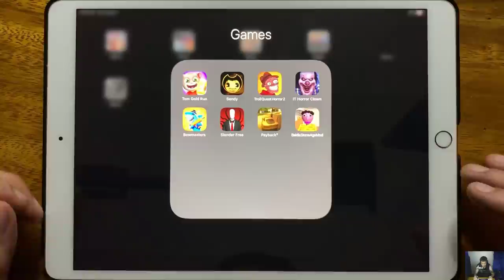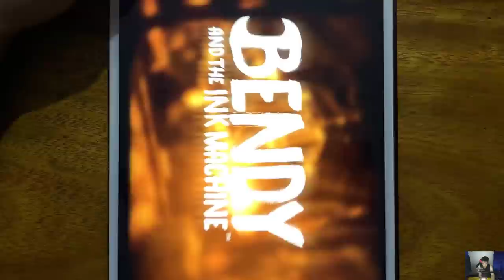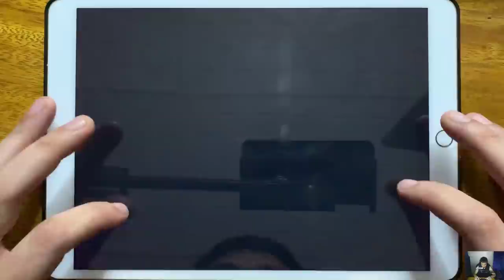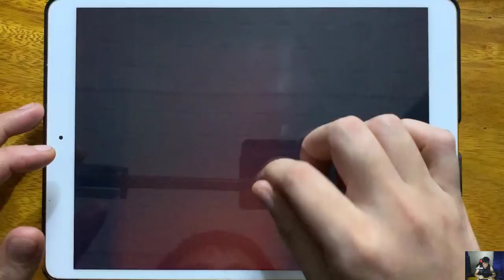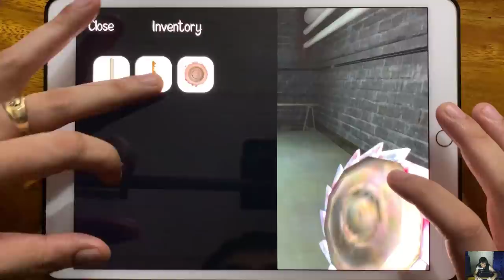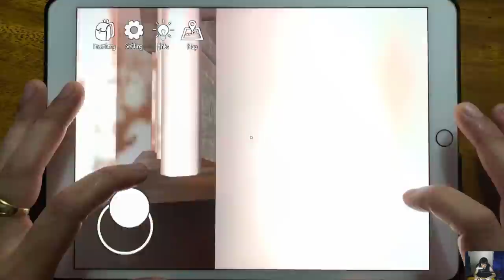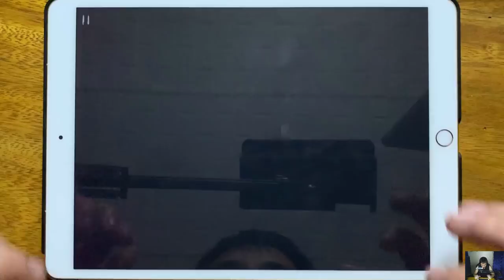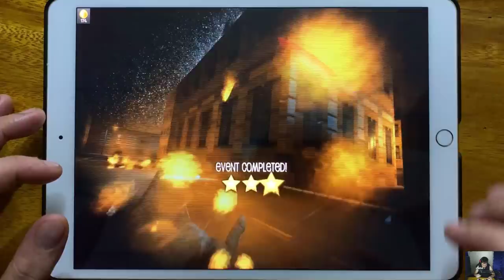Tom Gold Run, Bendy And The Ink Machine, Troll Quest Horror 2, IT Horror Clown, Bowmasters...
Tom Gold Run, Bendy And The Ink Machine, Troll Quest Horror 2, IT Horror Clown, Bowmasters, Slender Free, Payback 2, Baldis Stone Age Mod